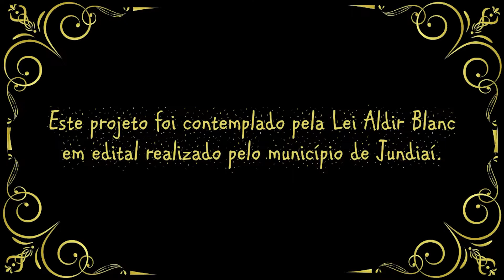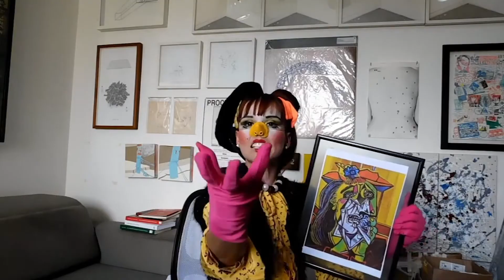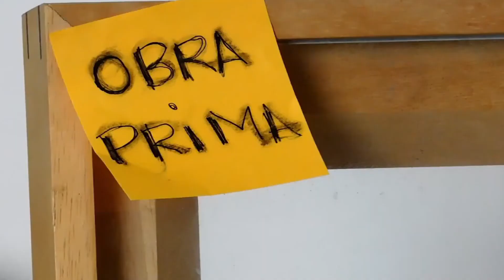Super Coach Digital I Aldir Blanc – Teatro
Super coach digital de como reverberar o intransponível saber híbrido da arte e suas subjetividades

Surpreendida pelas mazelas da pandemia e isolada em quarentena,  Mercy se vê impossibilitada de divulgar suas obras de arte. Decidida a compartilhar suas obras e seu conhecimento a respeito delas com o mundo, elabora um workshop de coach online na expectativa de conseguir milhões de seguidores assíduos. Concomitantemente ela usará todas as ferramentas de legitimação artística para  direcionar seu único e fiel seguidor : Ás de Copas rumo ao reconhecimento no mercado da arte.

Será Mercy capaz de divulgar suas obras e seus conhecimentos? Ela saberá utilizar o aplicativo de reuniões online?  Ás de Copas alcançará um lugar ao sol no meio excêntrico da arte?

Com Ellen Karine Navarro, Daniela Corrêa e Carlos Eduardo Padovani Gouvea.

CULTURA JUNDIAÍ
*A Lei Aldir Blanc (Lei Federal nº 14.017/2020) foi criada em 2020 a fim de beneficiar artistas e espaços culturais, cujas atividades foram impactadas pela pandemia. Este vídeo é um dos projetos selecionados pela Unidade de Gestão de Cultura (UGC), via edital Municipal.